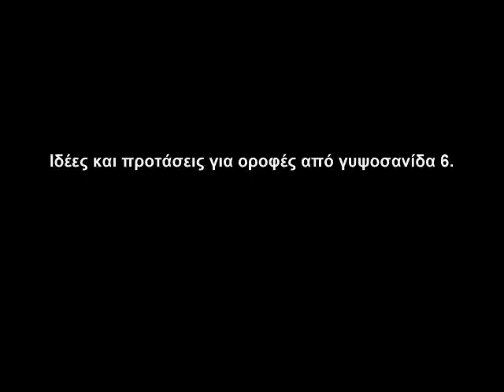Ιδέες για οροφές από γυψοσανίδες